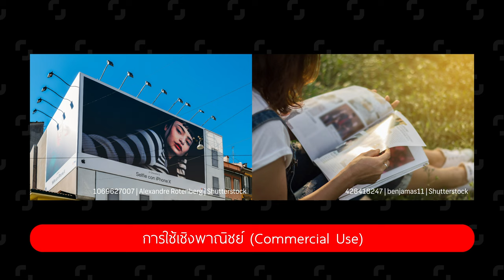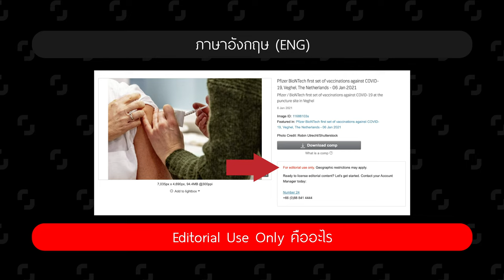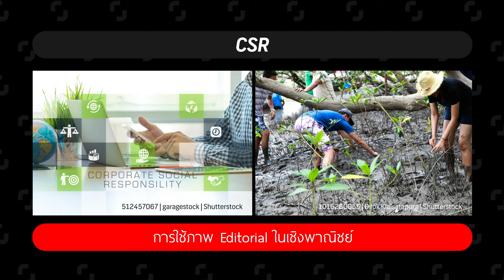รู้จักภาพ Editorial และวิธีใช้งานอย่างถูกต้อง | Number 24 x Shutterstock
เวลาหารูปชอบเจอคำว่า “Editorial Use Only”​ มันคืออะไร? แล้วนำมาใช้งานได้รึเปล่า? มาไขข้อข้องใจกันเลย